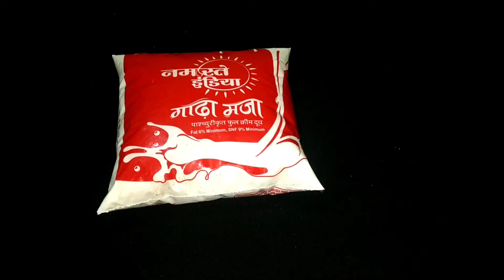spongy rasgulle ll expectation vs reality ll white rasgulle ll Bengali recipes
Spongy Rasgulla is one of the popular Indian sweet recipes that is made by curdling milk. Then separating the chenna (paneer or indian cottage cheese) and whey by draining in a muslin cloth. The drained chenna is kneaded and then rolled to balls. These are cooked in sugar syrup till they turn light and spongy.
          — To make rasgulla, first milk is curdled to get chenna which is basically coagulated milk solids .

*ingredients*

- half kg milk
-sugar for sugar syrup